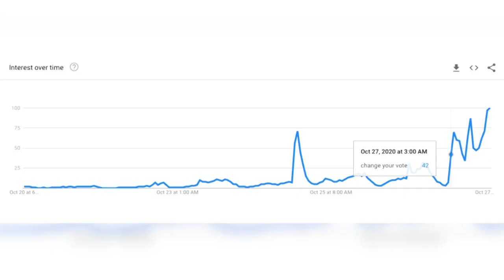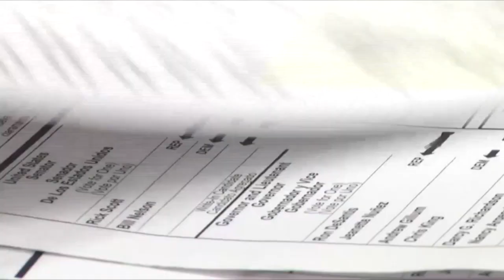美總統候選人爆醜聞 已投票選民如何重投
近日，在民主黨總統候選人拜登的家族爆出「硬盤門」醜聞後，上週末開始，在谷歌搜尋引擎上，「改變選票」一詞的搜索次數激增。不僅如此，現任總統川普也對此現象發表了推文。